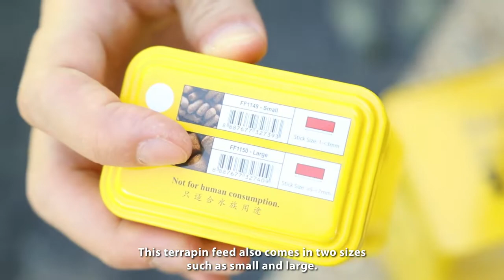OF® Pro Series-TT-G1 Fish Food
Premium Terrapins and Turtle Pellet Feed

OF® TT-G1 Terrapins and Turtles Pellet is the latest technologies breakthrough in nutrition for all terrapins and turtles. Terrapins and Turtles are unique amphibians with both internal and external skeletal bones and require a very high protein and calcium intake demand, especially at the juvenile stage.